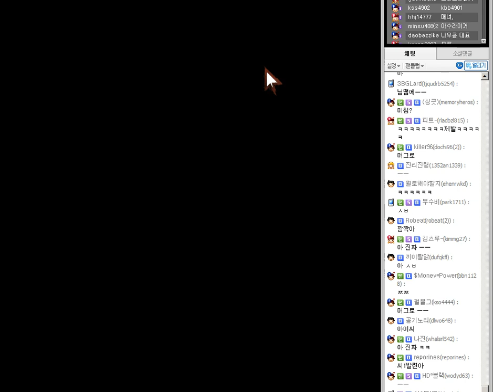머독의 워킹데드 시즌1 마지막 에피소드(5) 2014년 4월 12일 [2]